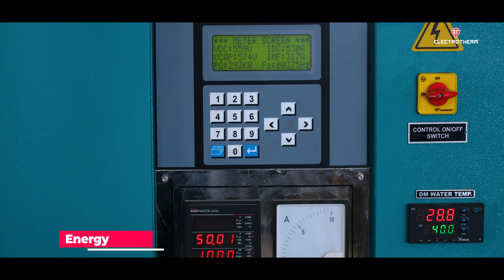Induction Billet Heater | DigiForge Plus | Revolutionizing Metal Forging | Electrotherm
Forge Your Future with DigiForge Plus

Revolutionize your forging processes with Electrotherm's DigiForge Plus Induction Billet Heater. Designed with the latest modular concept and state-of-the-art technology, DigiForge Plus ensures precise and efficient heating for ferrous and non-ferrous metals. This system provides unparalleled temperature control, energy efficiency, and ease of operation, making it ideal for various industrial applications including automobiles, railways, aerospace, and more.

With features like a digitally controlled IGBT power supply, robust billet feeding system, and advanced control mechanisms, DigiForge Plus enhances productivity, reduces downtime, and ensures uniform heating. Experience the future of forging with our reliable and innovative induction heating solutions.

Join us as we showcase the operational excellence and cutting-edge technology of the DigiForge Plus. Watch our video to see how DigiForge Plus can enhance your production capabilities with robust billet feeding, automated handling, and rapid startup.